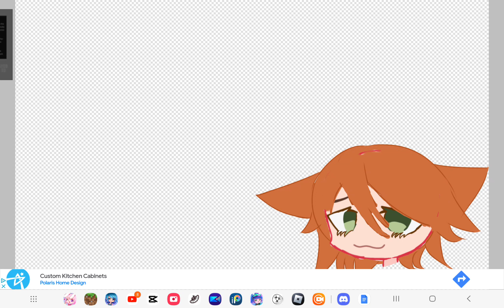making fanart for @ferntheinkling :]